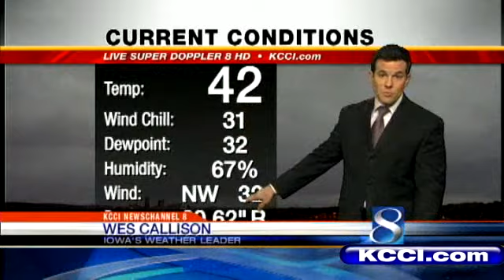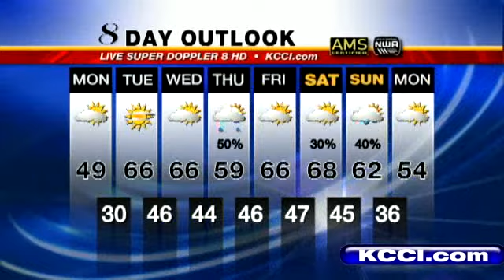Video-Cast: Week Ahead Sneak Peek